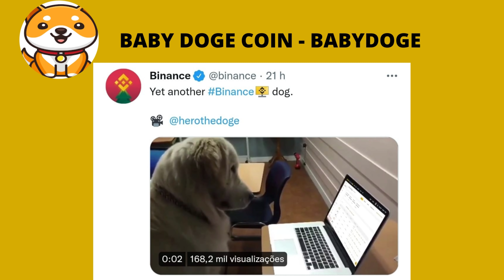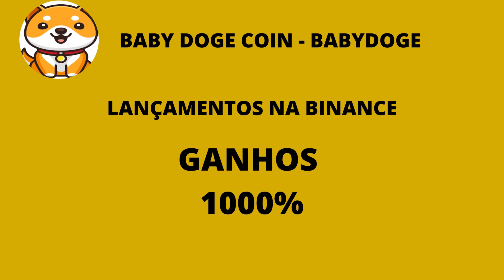BABY DOGE COIN PODE SER LISTADA NA BINANCE - BABYDOGE PODE SER LISTA APÓS TWITER DA BINANCE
No vídeo de hoje falo sobre a criptomoeda Baby Doge Coin - BABYDOGE, que pode ser listada na Binance após twiter da exchange.

O vídeo: BABY DOGE COIN PODE SER LISTADA NA BINANCE - BABYDOGE PODE SER LISTA APÓS TWITER DA BINANCE, não faz nenhum tipo de recomendação, e tem caráter apenas informativo.
O canal VAMOS FALAR SOBRE GRANA, foi criado pelo prof. Adenilson Alves